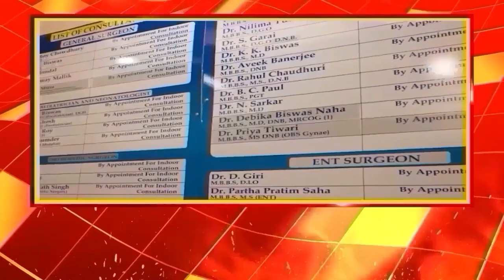Abhishek Banerjee৫:১৮৭ কোটি টাকা সুদ পাওনা হয়েছে বাংলার,বাংলার পাওনার সুদের হার তুলে ধরলেন অভিষেক।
৫১৮৭ কোটি টাকা সুদ পাওনা হয়েছে বাংলার,বাংলার পাওনার সুদের হার তুলে ধরলেন অভিষেক।